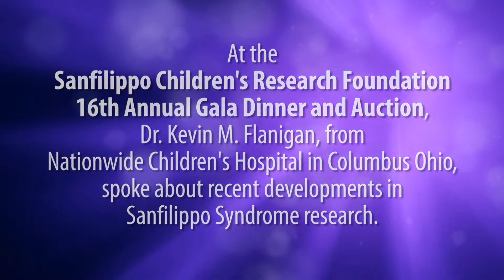Dr. Kevin M. Flanigan speaks at the SCRF 16th Annual Gala Dinner and Auction